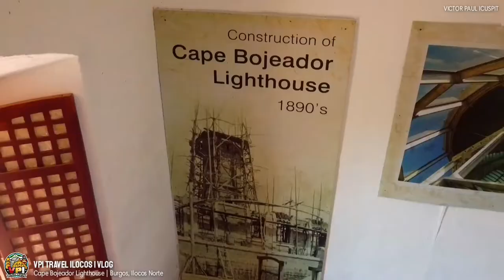Cape Bojeador Lighthouse - Burgos Ilocos Norte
Victor Paul Icuspit